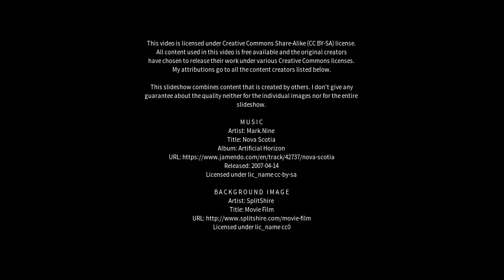Best places to visit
Best places to visit - Campo Formoso (Brazil) Best places to visit - Slideshows from all over the world - City trips, nature pictures, etc.